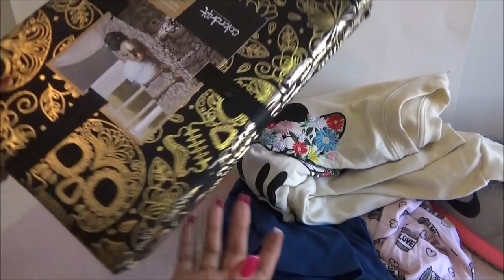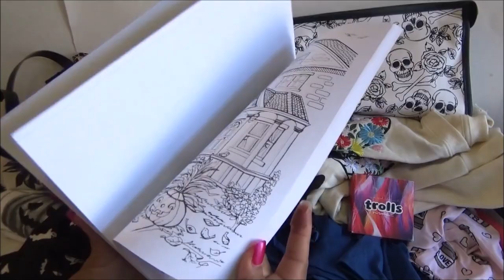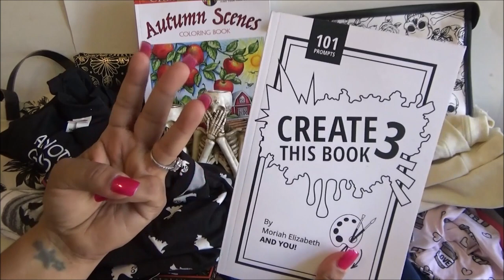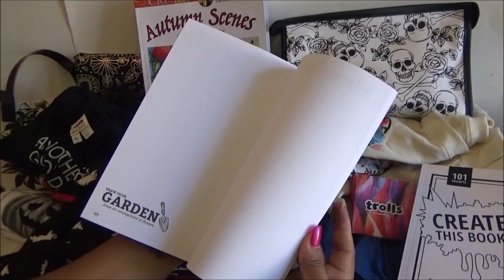Haul de Mis Regalos de Cumpleanos 2023